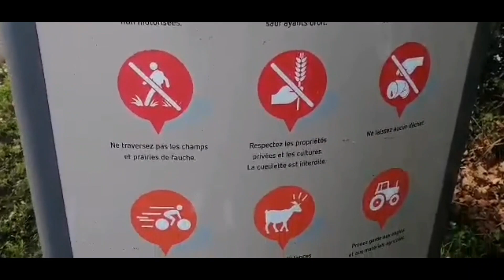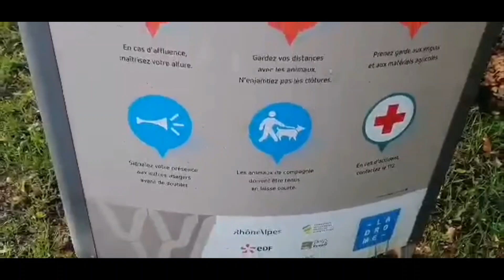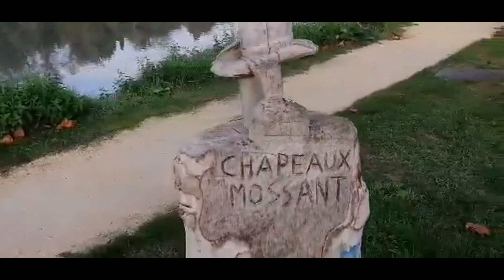Tournée en France جولة في فرنسا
Petite balade au bord de L'Isère
Romans sur Isère
Quelques photos en Bretagne
جولة بفرنسا على ضفاف نهر الإِيزيغ
المزيد من الفيديوهات على القناة